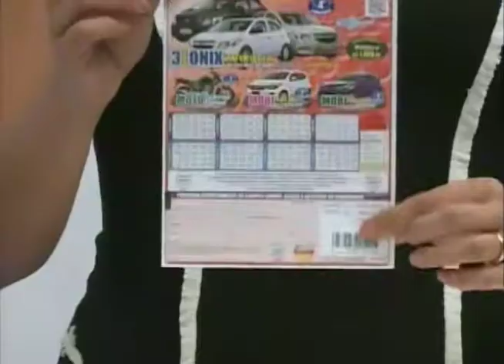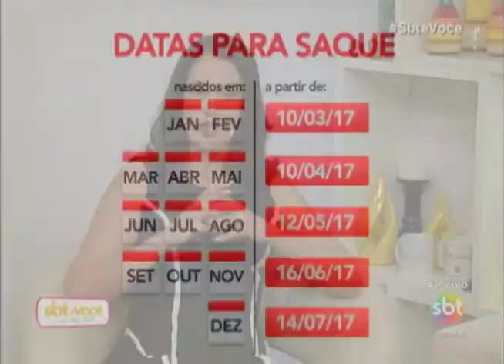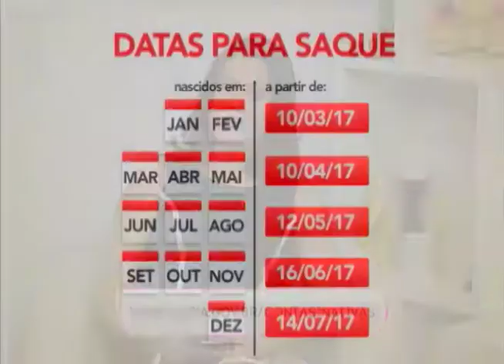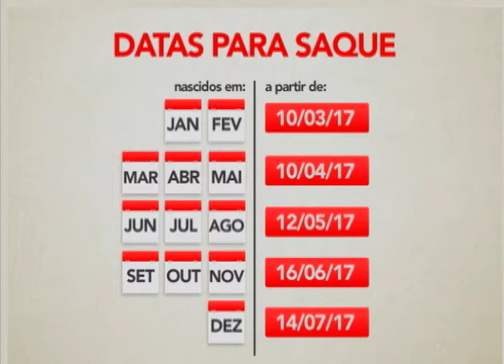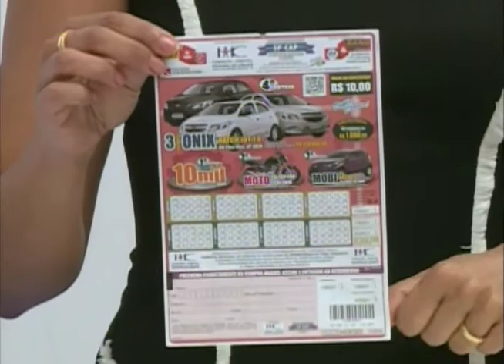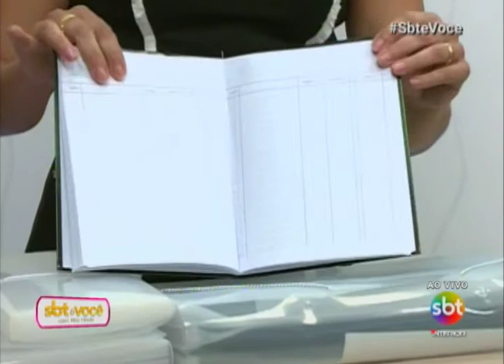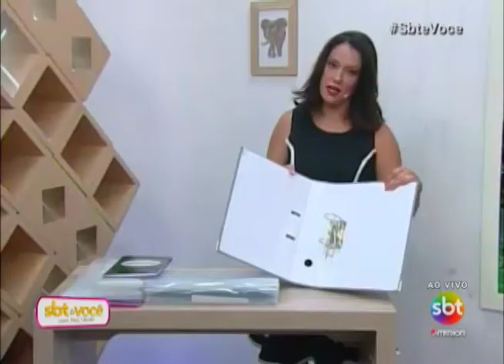SBT e Você 20/02/17 na íntegra | Contas inativas do FGTS